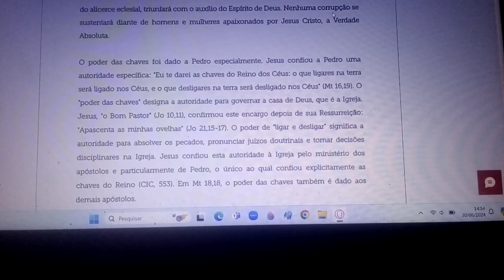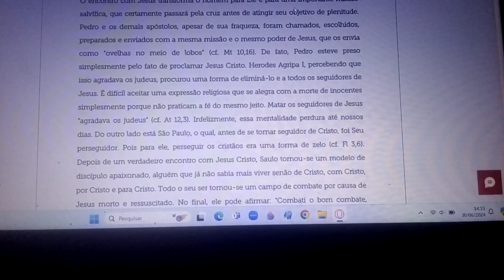Cristo é a Rocha viva, e nós, batizados, somos “pedras vivas no edifício espiritual, que é Cristo”.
Por sua vez, Jesus não desiste da missão que deseja realizar através dele: (συ ει Πετρος και επι ταυτη τη πετρα οικοδομησω μου την εκκλησιαν και πυλαι αδου ου κατισχυσουσιν αυτης) "... tu és Pedro, e sobre esta pedra construirei a minha Igreja, e o poder do inferno nunca poderá vencê-la" ( Mt 16,18, Lc 22,31-32; Jo 21,15-17). Simão é chamado de Πετρος, que não é a mesma coisa de πετρα. Πετρος é traduzido como pedra, mas não como rocha. A língua grega faz essa diferenciação, utilizando πετρα para se referir ao termo rocha. Isso significa que não é Pedro a ROCHA, mas Cristo. Dessa forma, a palavra ROCHA estará sempre ligada a Jesus Cristo e, por causa DELE, à FÉ, como adesão total a Ele. A rocha sobre a qual Cristo construiu Sua Igreja não é a figura humana de Pedro, mas a FÉ inabalável em Jesus Cristo como o “Messias, Filho de Deus”, o Deus feito carne, a Pedra angular da salvação. Não se diz qualquer forma de fé, mas a FÉ professada por Pedro. Isso significa que professar a verdade sobre Jesus Cristo exige participação na realidade DELE. Daí porque Simão tornou-se também ele Πετρα (pedra), com a missão de justificar na fé e ser cabeça visível do rebanho do Senhor. Cristo é a Rocha viva, e nós, os batizados, somos “pedras vivas no edifício espiritual, que é Cristo”.